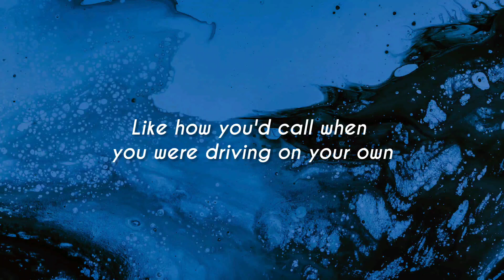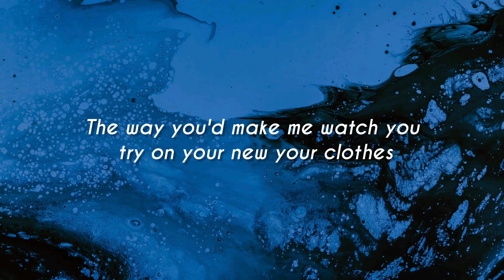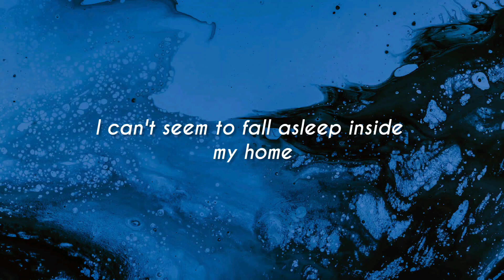Conor Maynard- Storage ( Song Lyrics )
Storage By Conor Maynard ( Song Lyrical Video )

Enjoy and follow ➡️ Conor Maynard
Social Links ⬇️